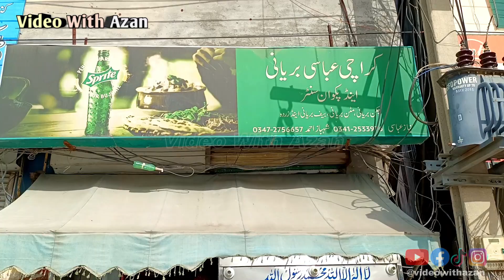Daal Chawal Ki Qeemat Mein 2 Chicken Piece Ke Sath Biryani 😱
A few days ago I visited a dal chawl shop.  When I checked the price there, I found that a plate of dal and rice was 220 rupees.  At the same time, I remembered that Karachi Abbasi Chicken Biryani is available in Gakhar with 2 chicken pieces and a large plate of Biryani for the same price, so I thought to make a video of Karachi Biryani for my viewers and show it.  You can get the best biryani for the price of dal and rice.

ALLAH HAFIZ